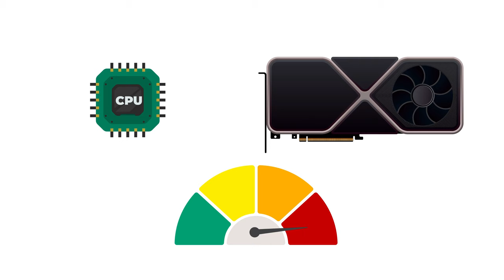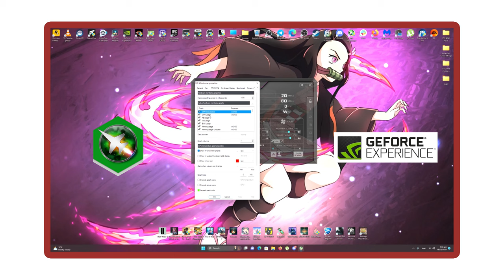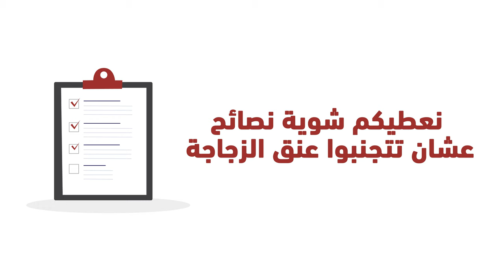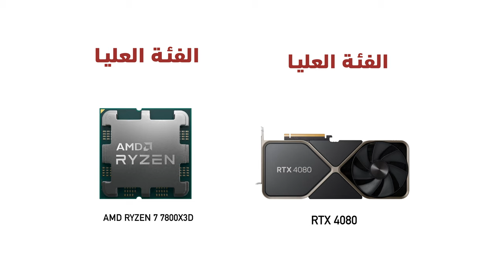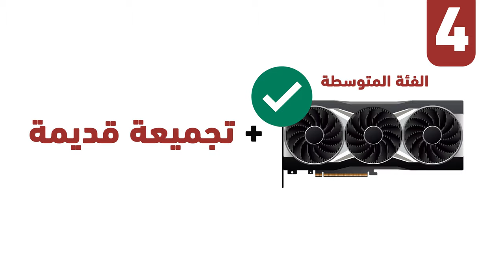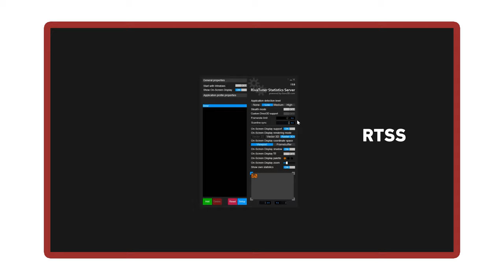علاج عنق الزجاجة وتأثيره على ألعاب الحاسب PC Bottleneck (شرح كامل)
في هذا الفيديو نستعرض لكم مشكلة تقنية شائعة في ألعاب الحاسب الشخصي وهي عنق الزجاجة أو PC Bottleneck، وأسبابها، و سلبياتها، ونصائح لعدم مواجهتها أو التخلص منها.

شاركونا انطباعاتكم عن الفيديو وانتظروا المزيد من المحتوى لعشاق الألعاب.

Timecodes
0:00 - مقدمة
0:17 - مفهوم عنق الزجاجة
0:55 - مشكلة عدم انتظام الإطارات
1:43 - كيف تعرف بوجود المشكلة
2:45 - نصائح لتجنب عنق الزجاجة
4:46 - كيف تتعامل مع عنق الزجاجة
5:35 - الخاتمة